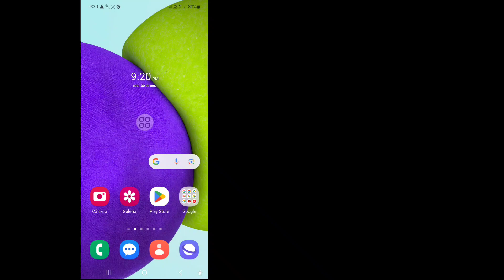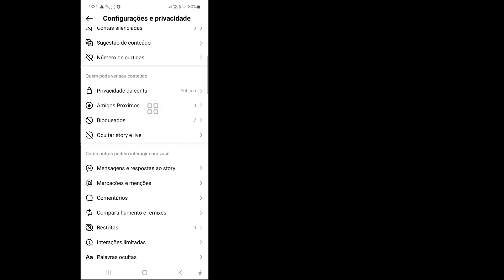Como desbloquear pessoas no Instagram (2023)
Neste vídeo vou mostrar como desbloquear pessoas no Instagram (2023) | Desbloquear Pessoas no Instagram assista a este vídeo completo e aprenda seguindo todos os meus passos sem pular. É um processo muito simples que leva apenas algum tempo.
 Isso é mais importante para todos os usuários do Instagram.